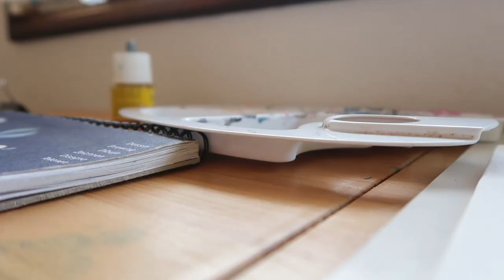The dreamer CANVAS relax painting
I am an illustrator and tattoo artist from Portugal. Let me know if you want more of these videos.

Feel free to check my other videos in my channel!